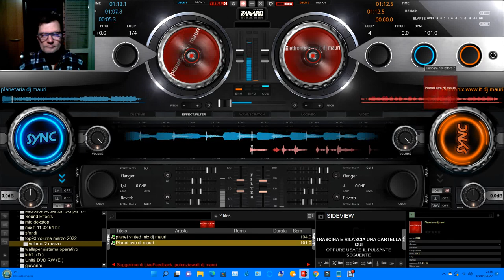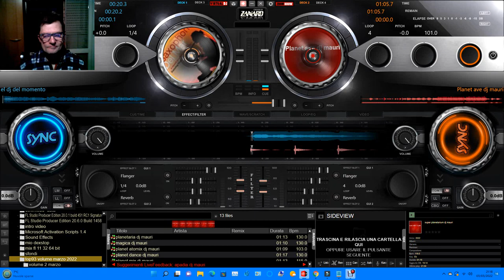giovanni mauri mega mix ultras beby dance suburbia dal vivo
le canzoni in questo mix autore e compositore delle canzoni mauri giovanni in fl studio 20 mix a virtual dj

nome del brano mega mix bombetron  dance suburbia
durata del brano dal vivo live 015:35 minuti durata live dal vivo
exsperience dal vivo suona giovanni mauri a virtual dj

L